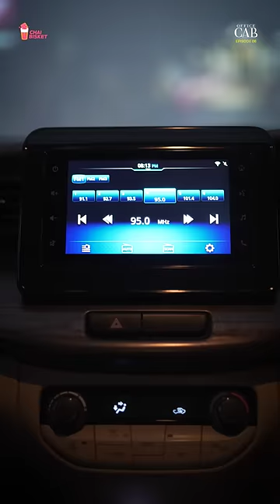Office Cab E06/08 | Proposal (Chedhama?) | Chai Bisket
Written & Directed by Saiarun Thota
Producers: Uday & Manoj
Creative Producer: Manu
Cinematography: Umesh
Editor: Jagdish Goud
Executive Producer: Nithin
Design: Tramp Kiran
Camera Assistant: Mohan